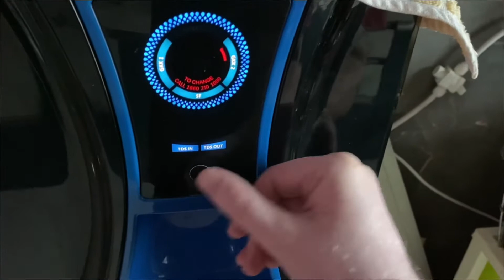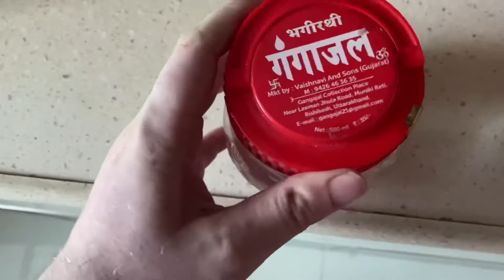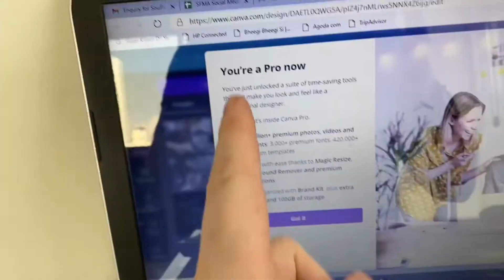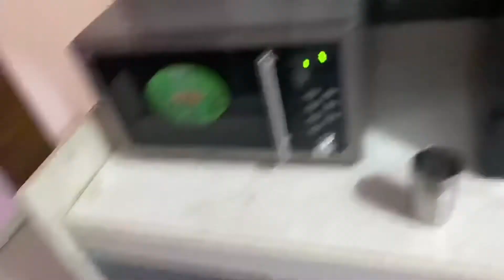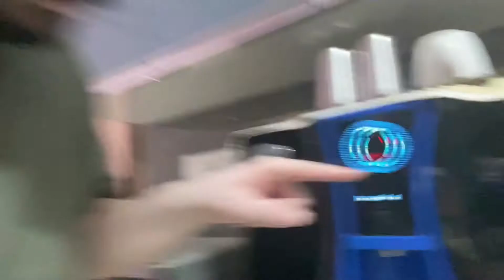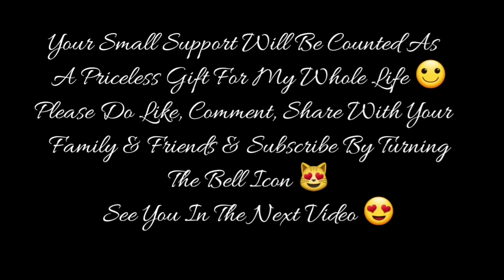NOTHING TO WORRY, JUST RELAX.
Amazon Music

For Video Recording :
1st Camera iPhone 11 Pro Max
2nd Camera Note 10 Plus
3rd Camera GoPro Hero 7 Black
4th Camera Canon 750D

1) Ford EcoSport
2) Harley Davidson 750 Street Rod
3) Royal Enfield Thunderbird 350